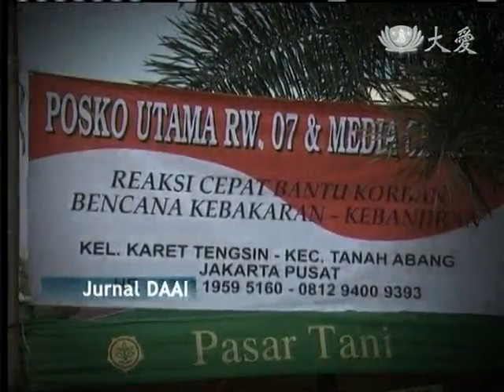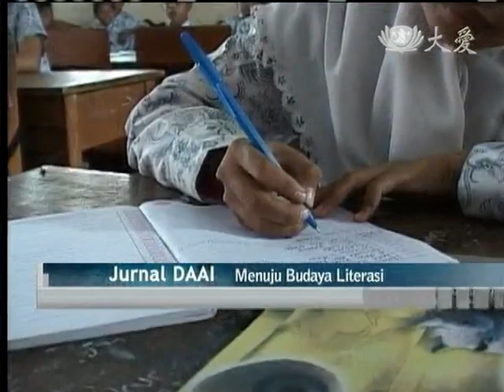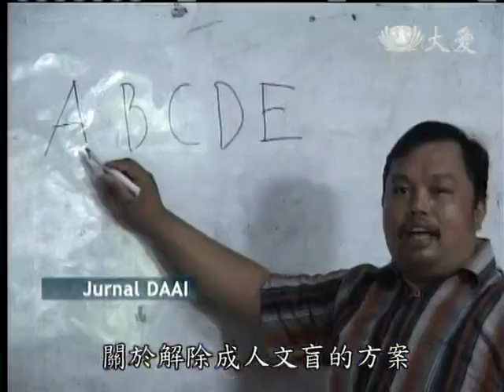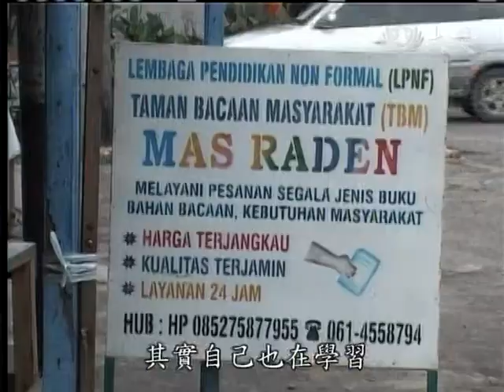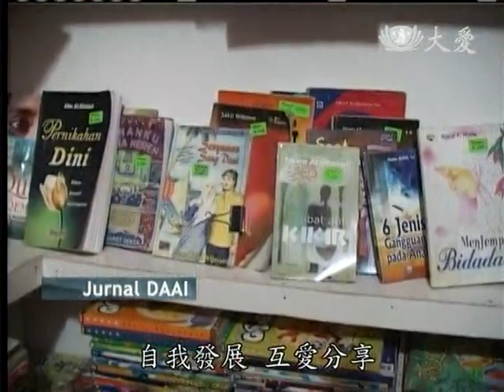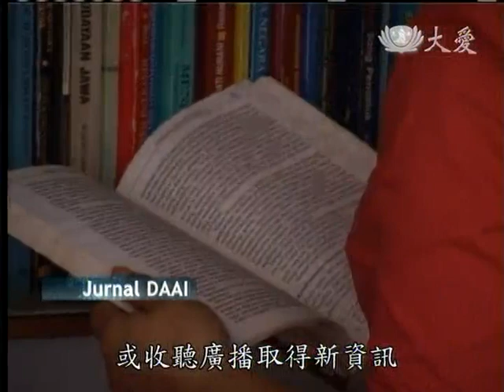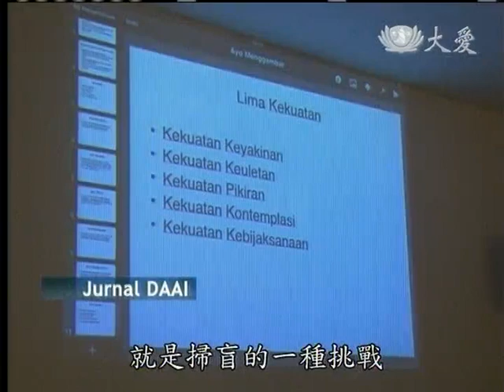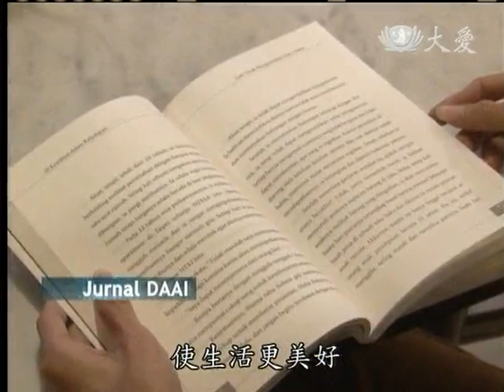20120915《印尼大愛週刊》